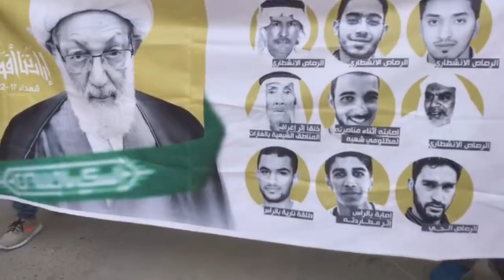تظاهرة في قرية المصلى طالب المشاركون فيها بإسقاط نظام الحكم الملكي في البحرين 9/3/2018